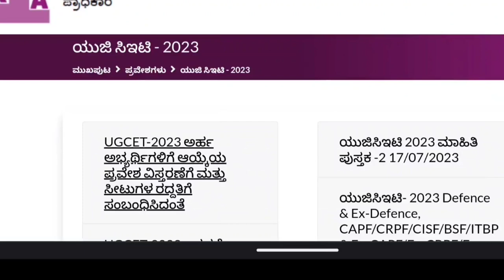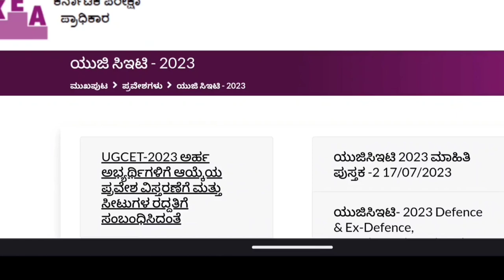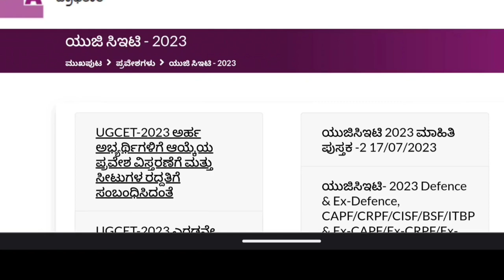KCET RESULTS TODAY?|KCET MOP UP ROUND|NEET GOOD NEWS|students solution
Upi id:hatersvtu@ybl